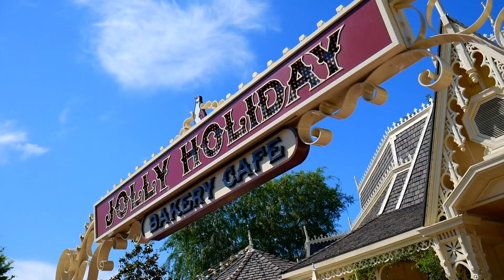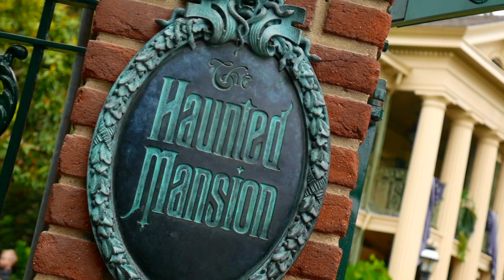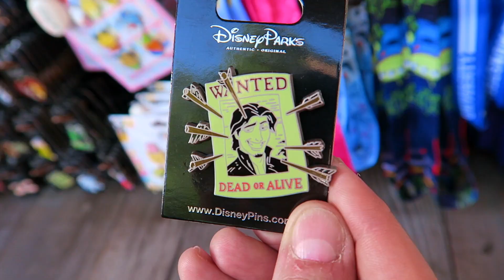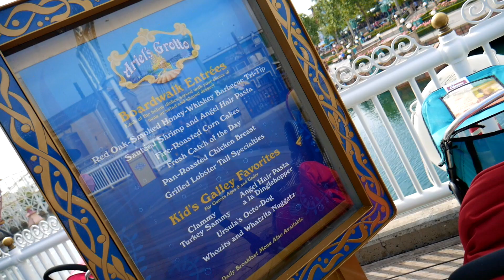Disneyland Mary Poppins Crush | Ariel's Grotto Restaurant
★☆★ PICK UP SOME EPC MERCH ★☆★

My brother is in town and he reveals his secret Mary Poppins crush. We are on a journey to meet Mary and Bert at Disneyland. I can not disappoint him!

We also hit up some rides including Splash Mountain, watch Rapunzel at the Tangled Royal Theater show and have a fantastic meal at Ariel's Grotto at Disney's California Adventure.

14070 Ventura Blvd.
Box 120
USA

Panasonic LUMIX DSLM 4K Camera
Rode VMGO Video Mic
Logitech C922x Pro Stream Web Cam